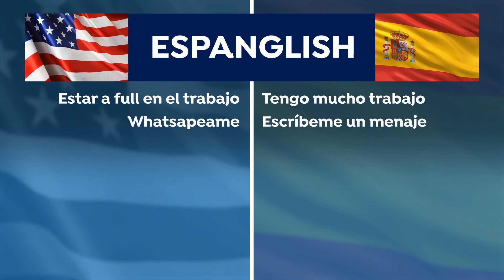Hablar en espanglish